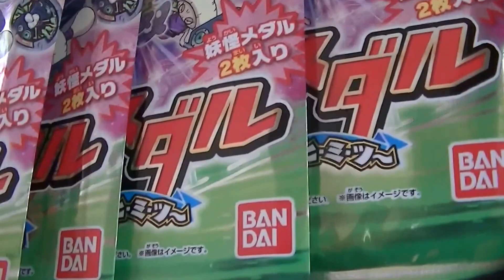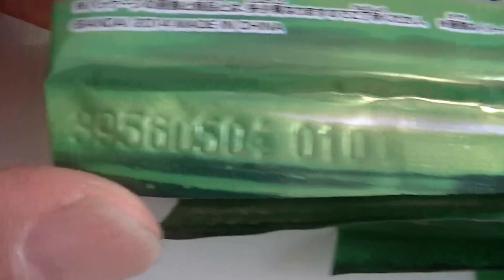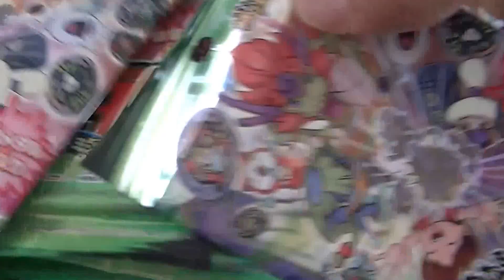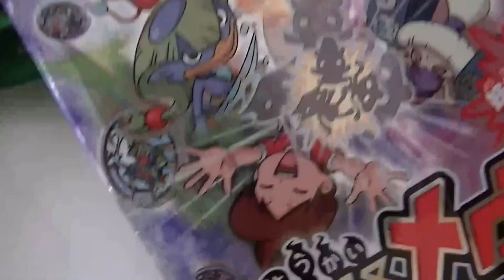妖怪ウォッチ妖怪メダル第３章６月７日（土）発売日初日９パック一気開封しようとしたが独りで子供達が友達の家に出掛けたので、もんげ～困ったズラ撮影失敗しばし考え中苦戦編【緒方千治チハルチャンネル】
妖怪メダル第3章 ~進化妖怪のヒ・ミ・ツ~

妖怪ウォッチ妖怪メダル第３章６月７日（土）発売日初日ホロメダル大人気『ししコマ』ゲットもんげ～レジェンドメダルしゅらコマに進化したいズラ９パック一気開封番号ヒミツ情報公開【緒方千治チハルチャンネル】